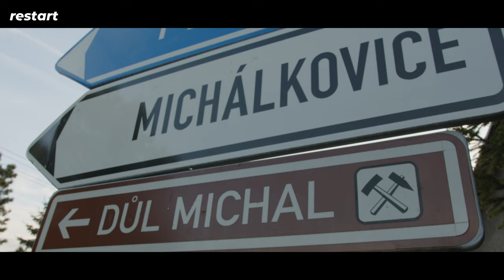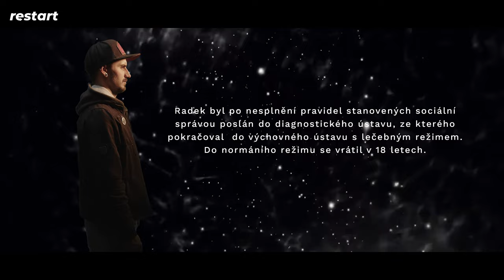Dokumentární série | Závislý – Radek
Představujeme vám krátkometrážní dokumentární film Závislý, který mapuje nevyzpytatelný život protagonisty filmu Radka, který býval drogově závislý.

Radkův příběh začíná už od útlého věku, kdy byl ve škole šikanován. Z šikany se následně dostává a poprvé přičichnul k marihuaně. Z marihuany přesedlal na pervitin a začala jeho pěti letá éra užívání pervitinu. Když byl na největším dně, tak ho zachrání psychiatrie, která si ho vezme pod svá křídla a závislost na pervitinu vymění za jinou –  za závislost na hudbě.